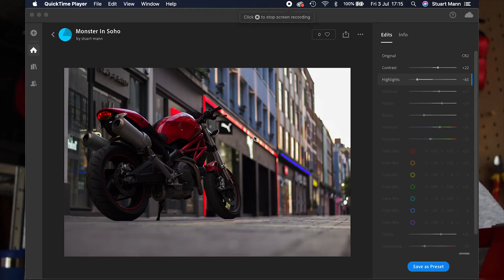CR125 Build On Hold?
Hey everyone! Got some bad news. I've gone and torn my bicep which means I haven't been able to work on restoring the CR125. Having an MRI done shortly, hopefully it's not that serious and I can heal up and carry on restoring the bike very soon.

Check out the full playlist to see the build and restoration of this 2001 Honda CR125